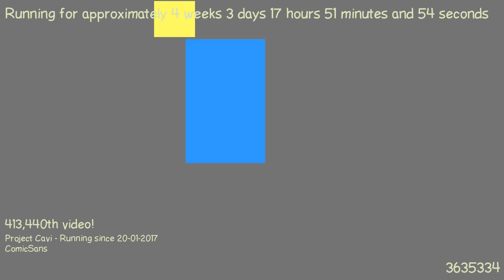1487692570 - Webdriver Cavi - F_0